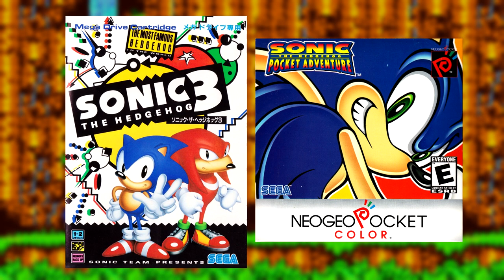Level/Act Clear - Mashups from All Sonic Games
Here it is, a bunch of Level Clear mashups from the up to date Sonic Games put into one package! Tell me if I've missed any!